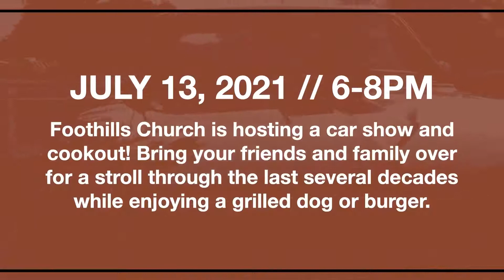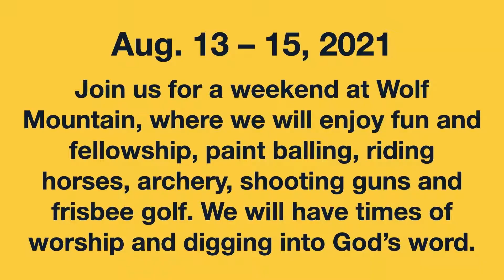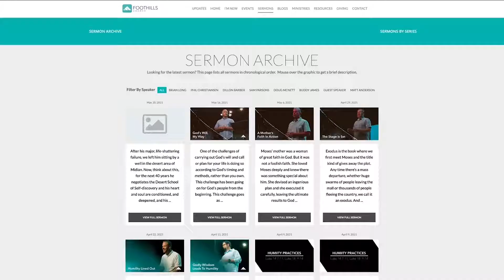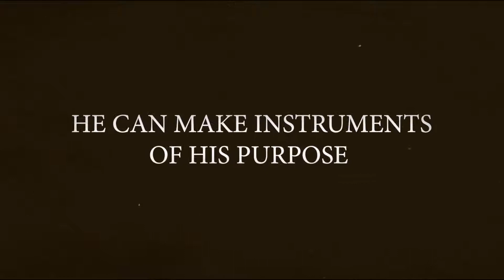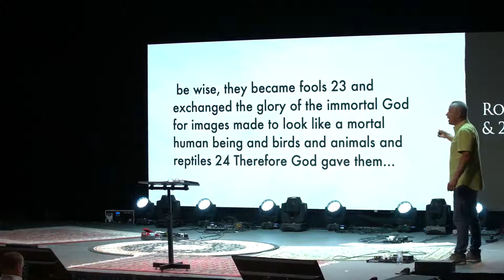Lessons From The Plague, Pt. 1 (HD Service)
This morning we step into one of the most notable stories of Moses’ life and of the Nation of Israel. When we think of Moses and the book of Exodus and Egypt most of us think of two things: The ten plagues and the parting of the Red Sea. Today, we step into the wild and epic account of the ten plagues and the lessons they teach us.